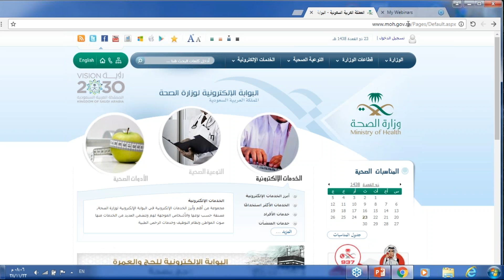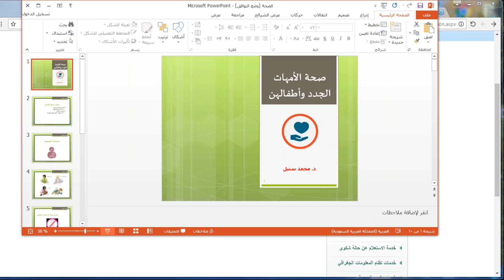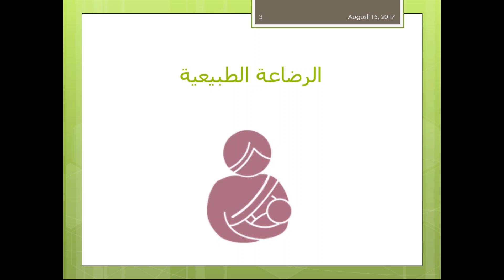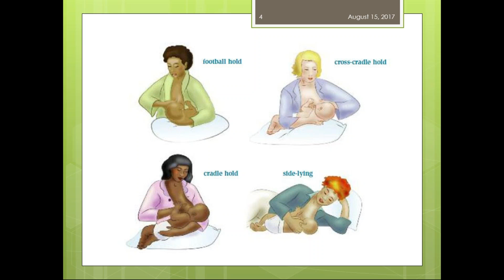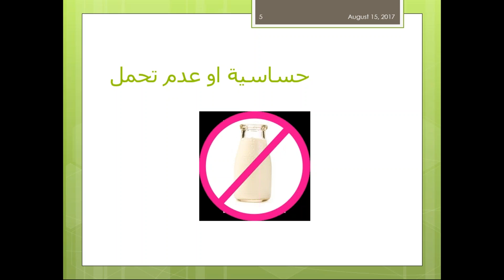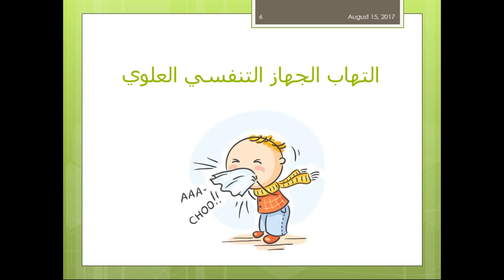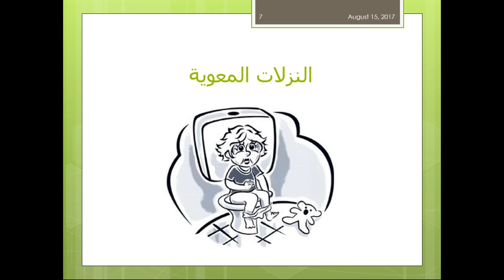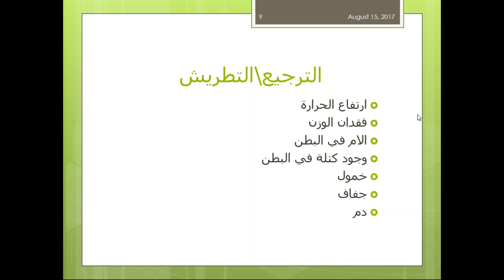صحة الأطفال للأمهات الجدد - معلومات عامة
المحاضرة موجهة للأمهات الجدد خصوصا حيث أطرح العديد من النقاط المهمة جدا والتي تغفل عنها حتى أمهاتنا